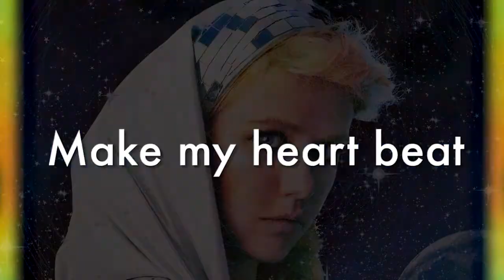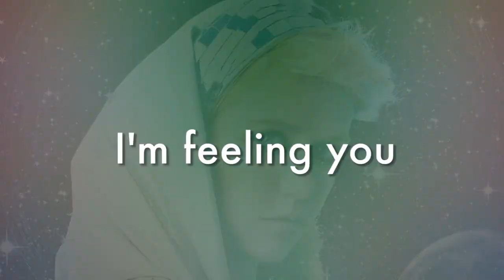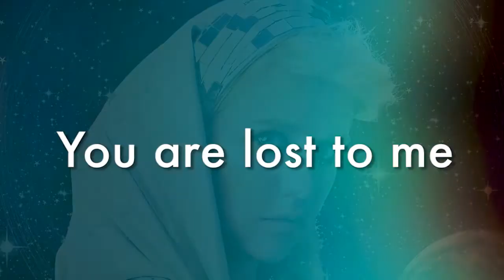Heloise & The Savoir Faire - Vibezz (On Screen Lyrics)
Song: Vibezz
Written by: Heloise Williams and Pete Cafarella (ASCAP)
KOPIO/ Simian records